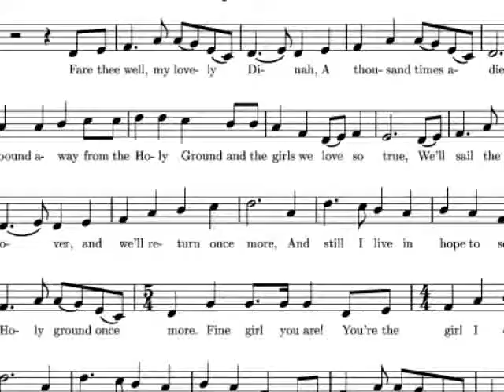Didier Euzet - The Lost Blues (502).